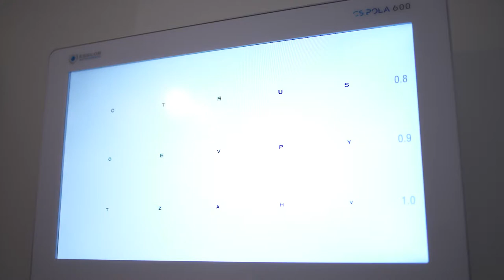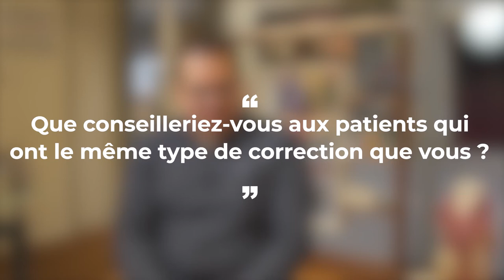Verres spéciaux Exceptio - Paroles de porteurs #2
Trouver une solution visuelle adaptée quand on est un très fort myope n'est pas simple. Découvrez le témoignage de Benjamin Wilcke, pris en charge par l'équipe de notre opticien partenaire Essilor Experts MV Optique à Metz et nouveau porteur de verres Exceptio, fabriqués au SL Lab de Ligny-en-Barrois.

Pour en savoir plus sur la basse vision et les verres spéciaux Essilor Exceptio
Dispositifs médicaux